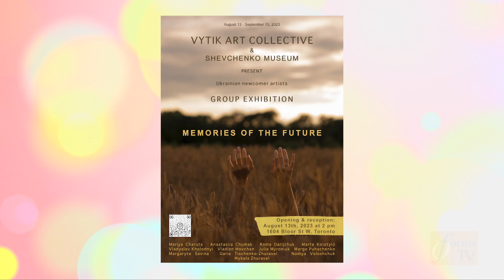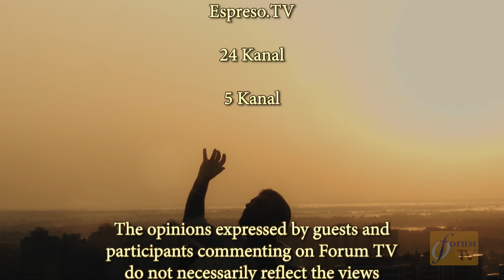Forum TV : Season 11 - Episode 45, July 22, 2023